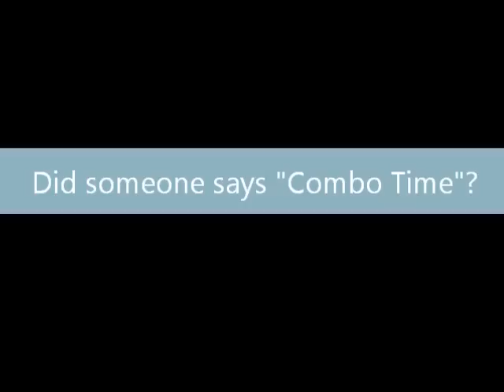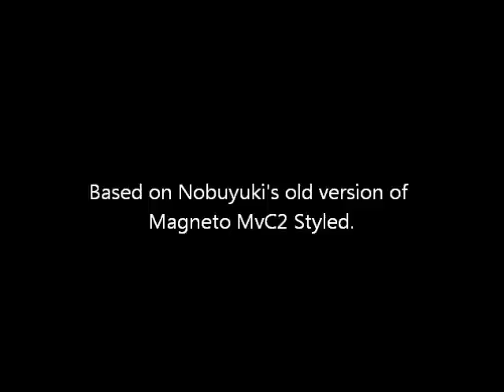Magneto MvC Custom Style Preview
Hi there again!!!

Well, now is the turn for the Master of Magnetism to be released. This guy, as well as Iori works only on MUGEN 1.0, has color selection (thanks to GoodAldo for the new palletes) and many stuff included in Iori.
Magneto has all his moves from MvC2, and all his nastiness and devasting combos, includes an AI, that I hope, by the nature of this character, is not too hard.

This version is based on the Magneto by Nobuyuki in MvC2 style (Not the new one with Psylocke assist, the old one) because the newest has serious issues regarding animation timings and stuff... I tried to get this Magneto as close to MvC2 as I posibly can...

EDIT: Direct link to Magneto